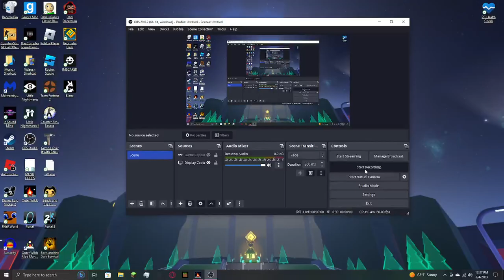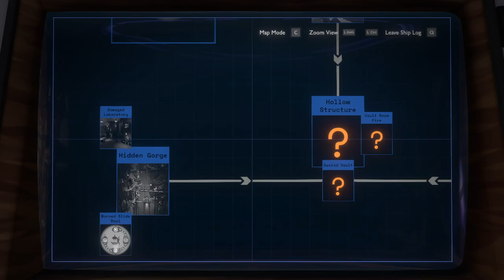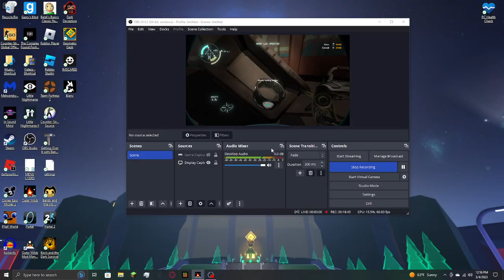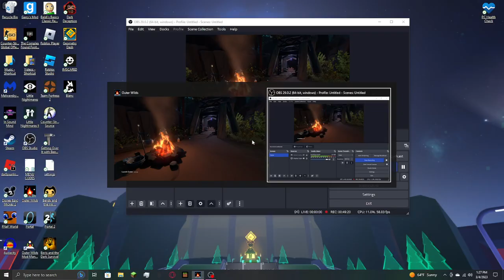Outer Wilds #4 - Exploring the dream world